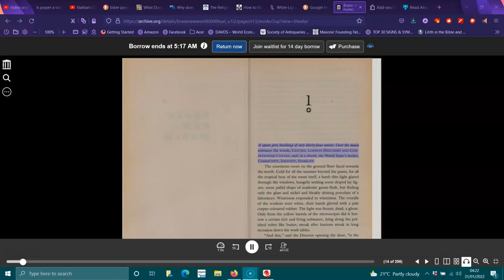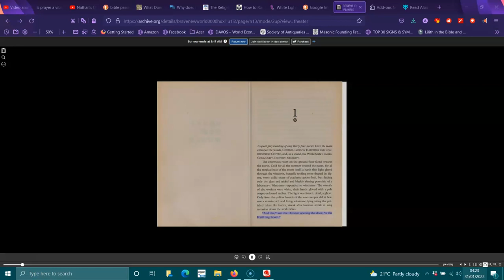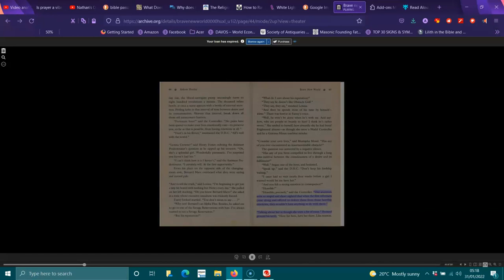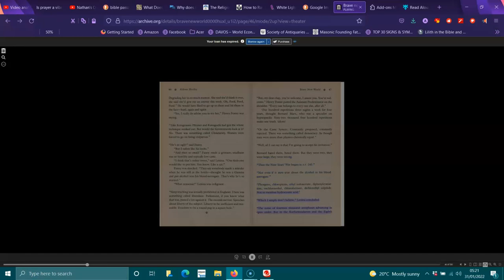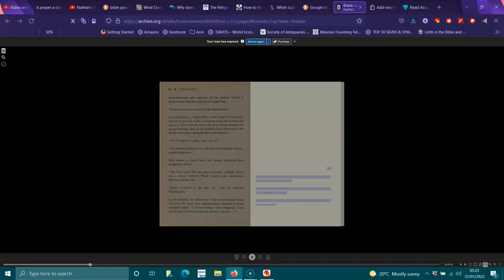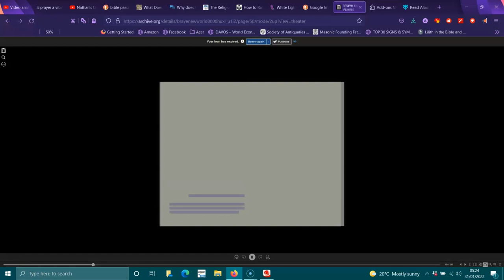A Brave New World, Aldous Huxley,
Up to page 50 more to come , Thanks